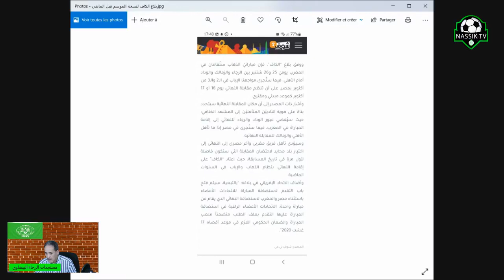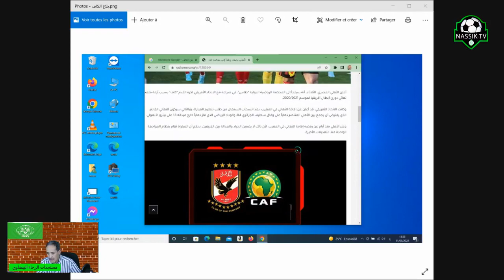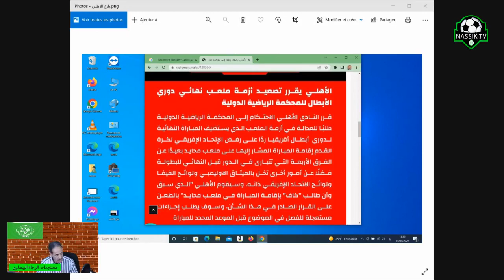بلاغ الكاف أخطأ حين صرح انه اختار المغرب بعد انسحاب السنغال.